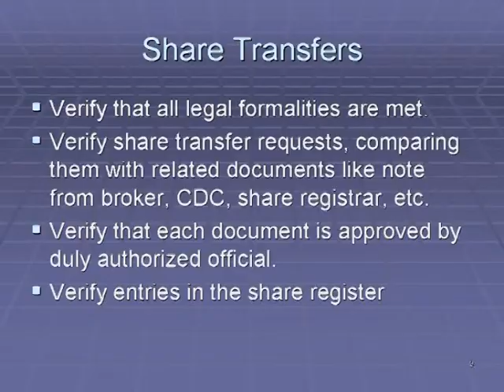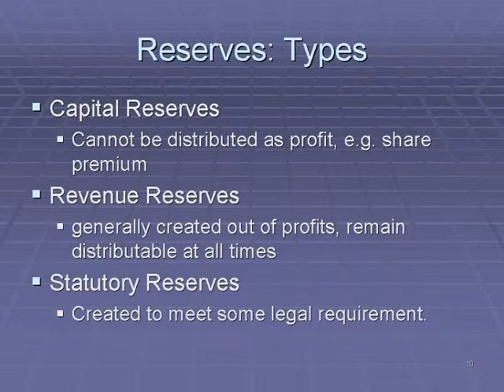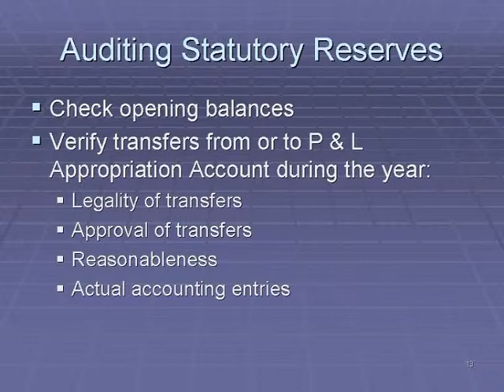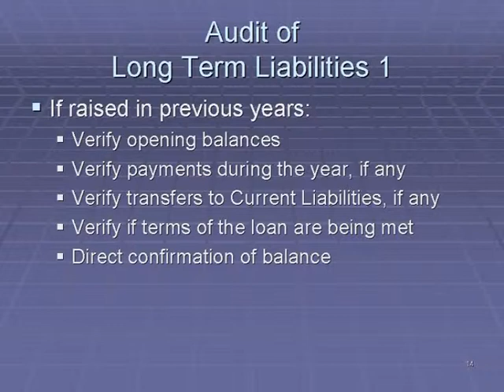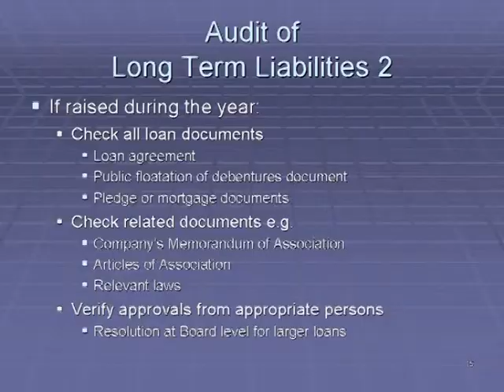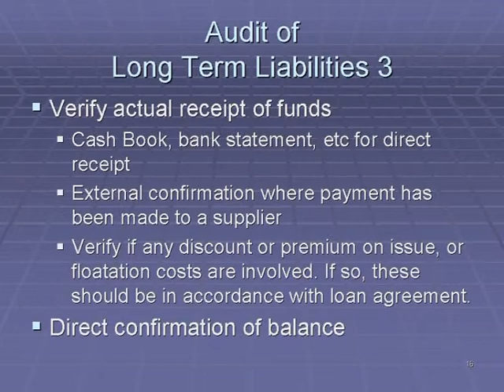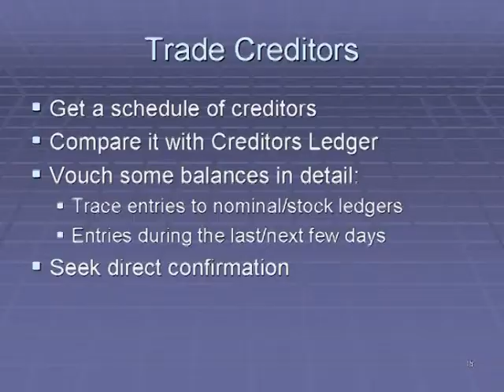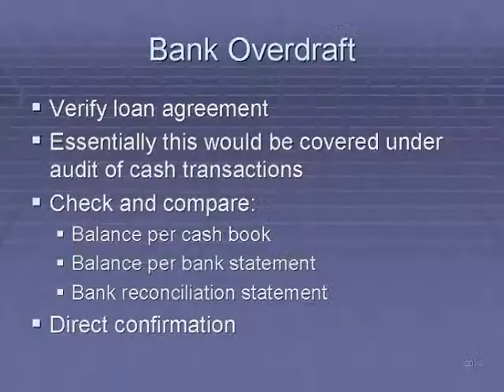AIOU BCom Priniciples of Auditing Course Code 481 Program 9 Part 2